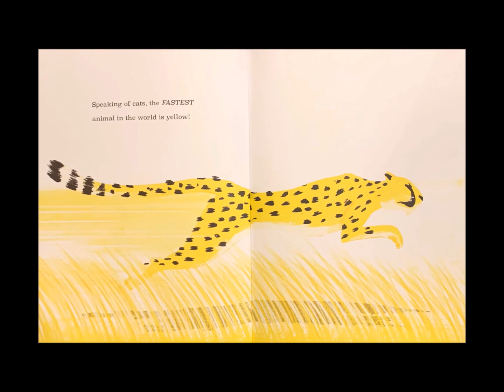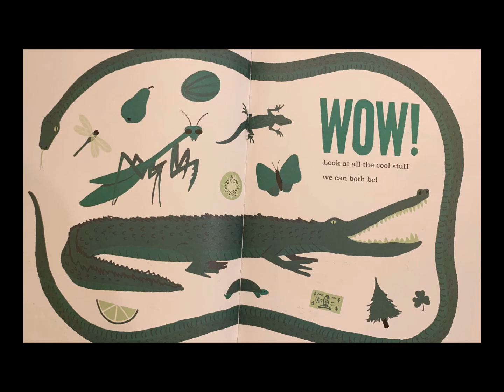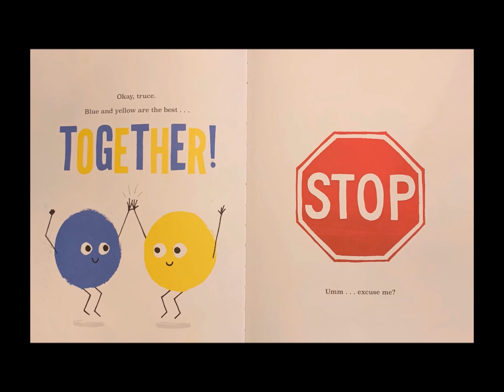Blue vs. Yellow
Blue vs. Yellow, book written and illustrated by Tom Sullivan, read by Mrs. F.

This story shows the rivalry between blue and yellow, which is the best primary color? What will happen if they crash? Then red joins the contest...